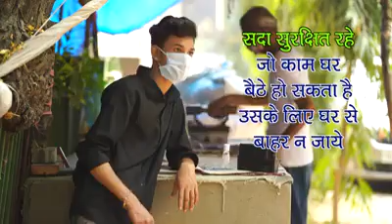stay safe stay home let's fight with corona